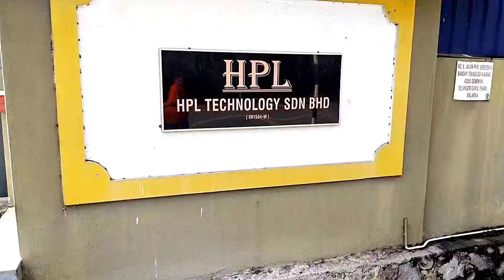मलेसिया म राम्रो चल्ने कम्पनिहरु। दिन म 4घन्टा OT monthly 2500-3000 Rm kamai hune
publish by vidieo
   may-28-2022

Hello sathi haru namaste aaj ko vidieo ma malaysia ma ramro chalne company ko bare ma jankari liyar aayako chhu

malaysia
sasip gtm
malaysia new dimand
malaysia company
malaysia country
Ramro over time chalne company malaysia
Best company to work in malaysia
malaysia best company
malaysia new dimand 2022
malaysia khabar
company management system

sasip gtm#malaysia#new dimand malaysia malaysia best company